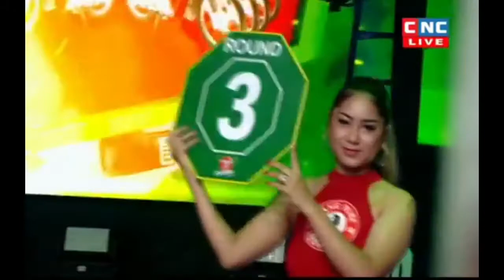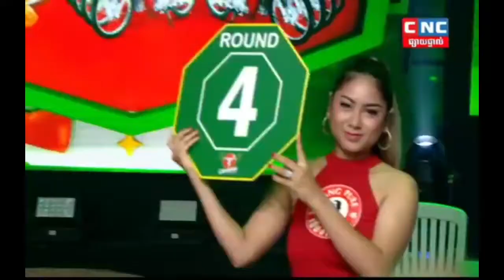គូដណ្តើមប្រាក់លាន | ធន់ អៀងឡៃ vs សូត្រ វាសនា | Thun Eanglai vs Soth Veasna | CTN 27 June 2020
Boxing ធន់ អៀងឡៃ vs សូត្រ វាសនា | Thun Eanglai vs Soth Veasna | CTN 27 June 2020